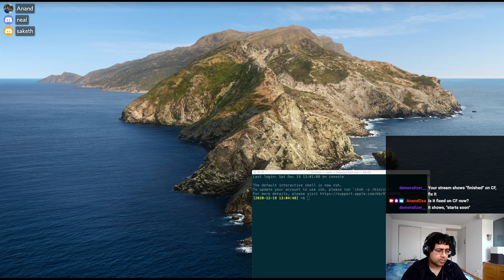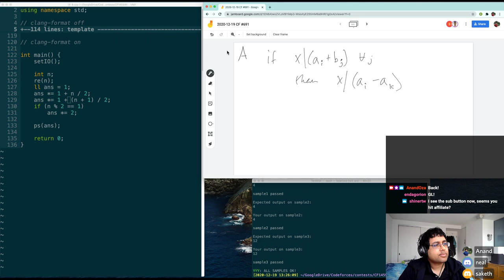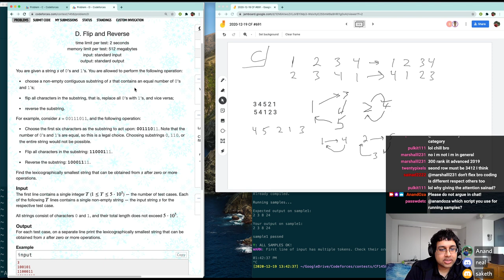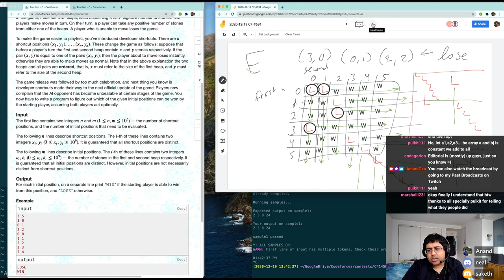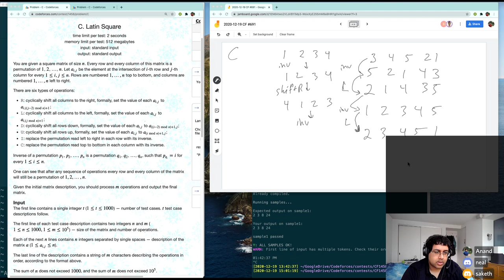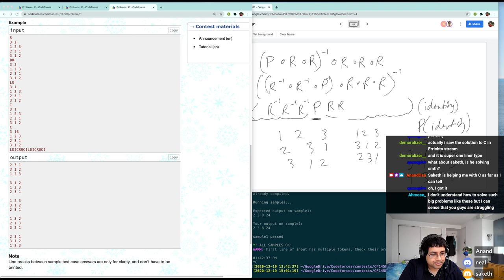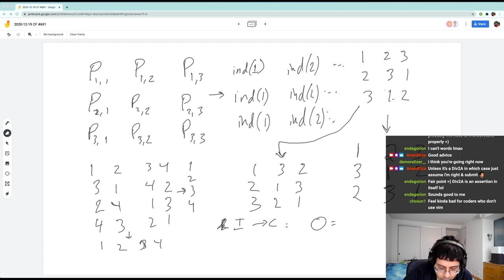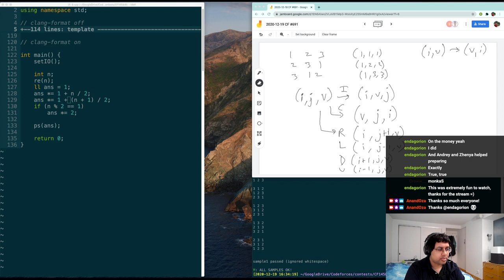Team Stream: Codeforces Round #691 virtual (ft. neal, saketh)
We team-solved a recent Div1 round, taking it pretty casually & hanging out with chat. Thanks Neal and Saketh for joining!

(I recommend switching back and forth, as we implemented different problems).